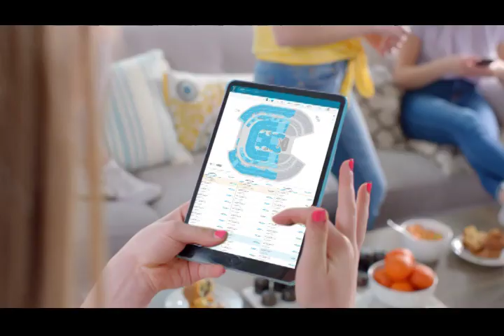Jaidyn Lenz, Mckenzie Nguyen Mediacom